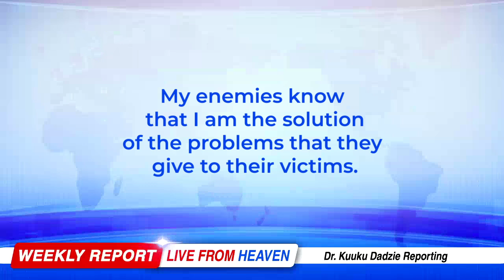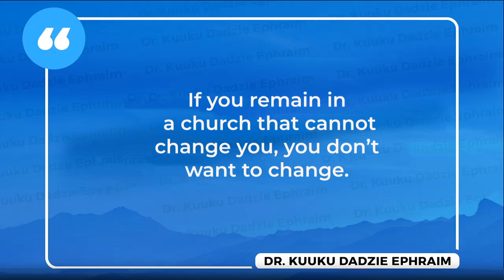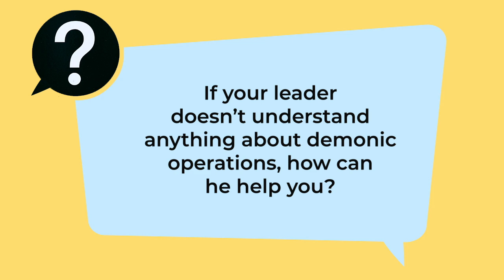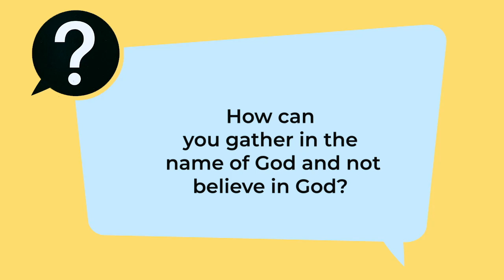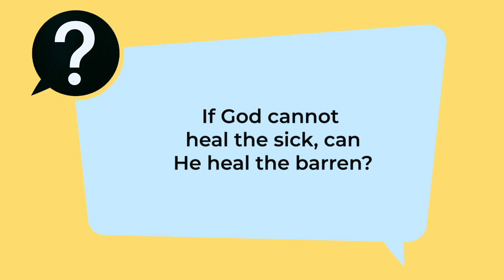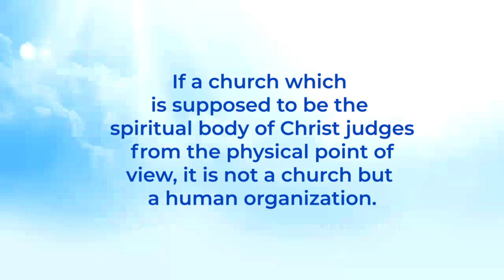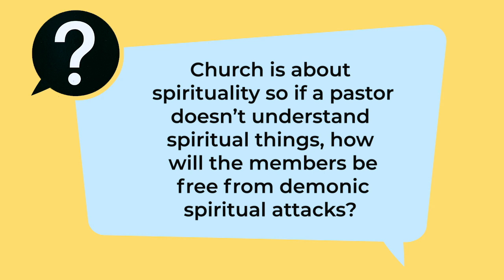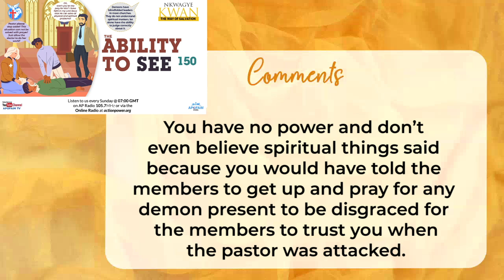The Ability to See 150 - Nkwagye Kwan [04/08/24]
This message shows how some leaders claim to be from God but don't believe in God for His healing and rather depend on doctors in certain instances. Pastor Kuuku Dadzie advises us to also change our church if the church doesn't cause us to change from our bad ways.